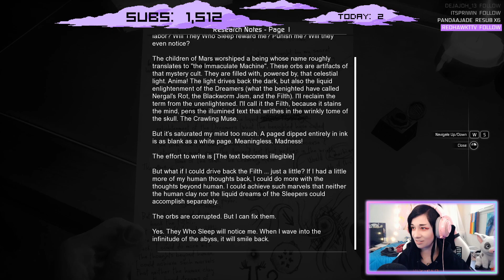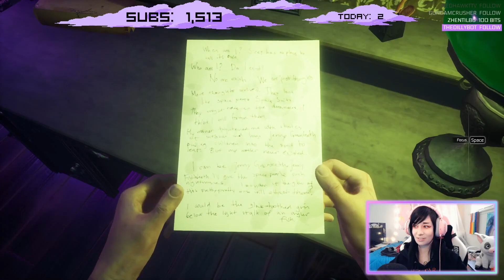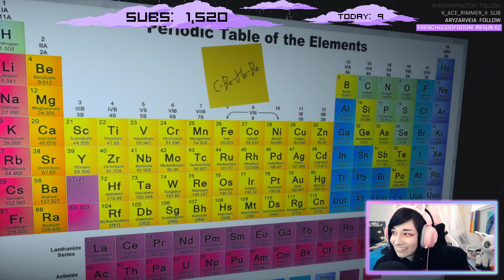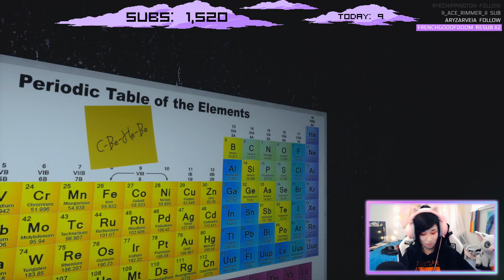Voice acting reel - Moons of Madness #2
Electricity is bad for you, confirmed.